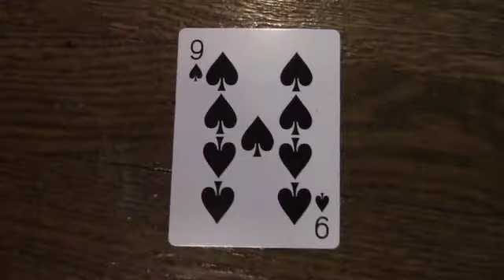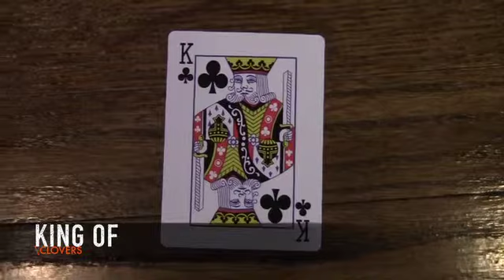zachary smith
a grreat video that is awesome and well made i love it